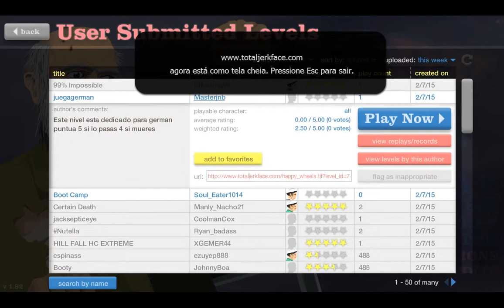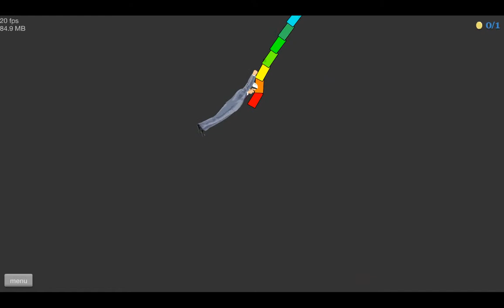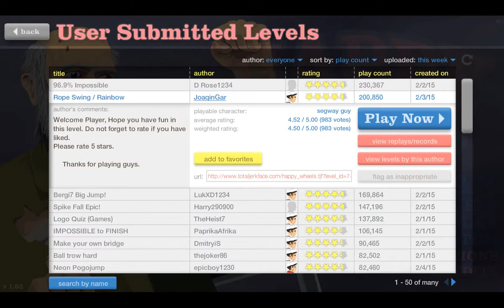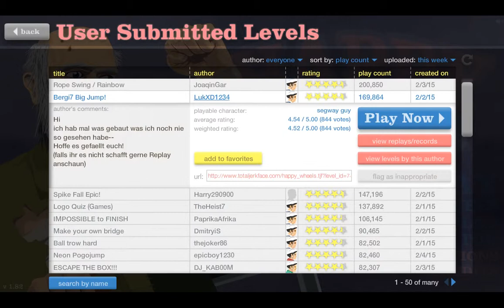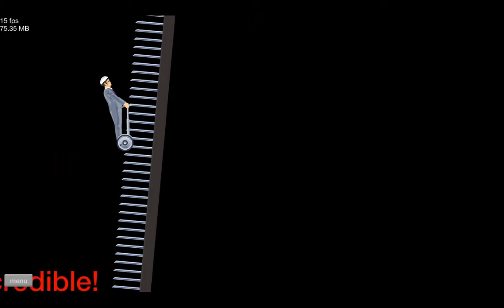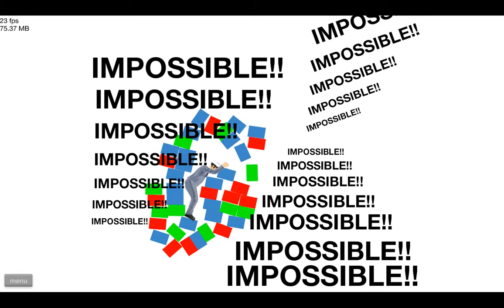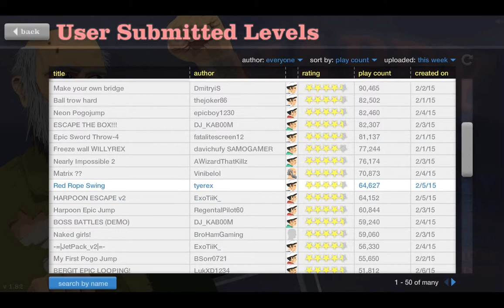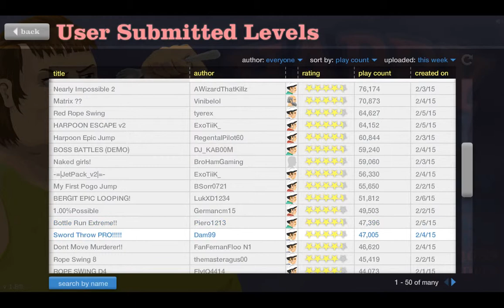Primeiro Vídeo do Canal!!! Happy Wheels